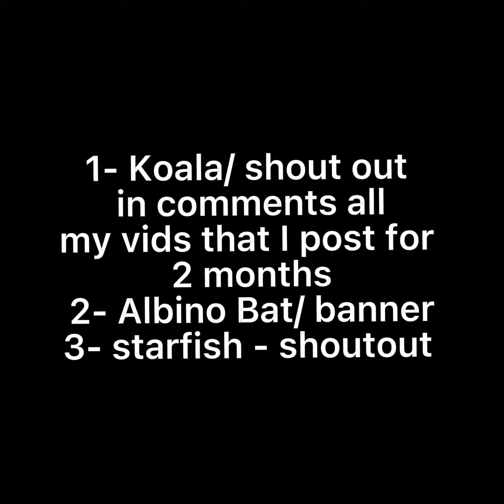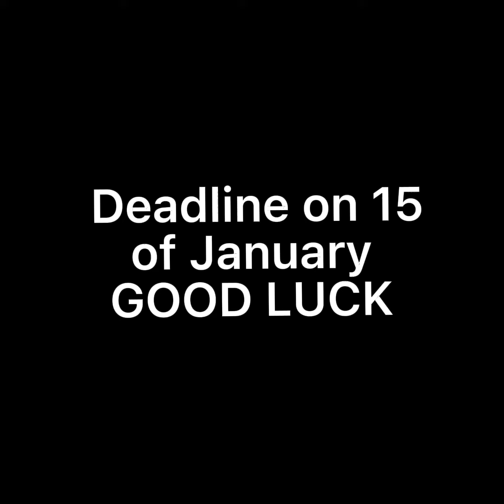COMPETITION!!! (Christmas special) 🎄